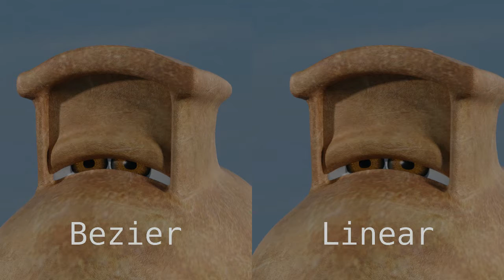Sub Jr Eyes Sampler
Testing the difference between bezier and linear eye movement. Noticed a difference in the first eye-opening, but not much after that. Played through twice because copy and paste.